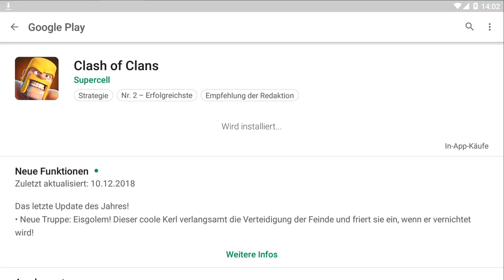WINTER UPDATE 2018 IST DA!! | Clash of Clans Deutsch | Let´s Play COC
Das Winterupdate gleich mal angespielt für euch. Viele Infos etc.

Titel des Videos: WINTER UPDATE 2018 IST DA!! | Clash of Clans Deutsch | Let´s Play COC